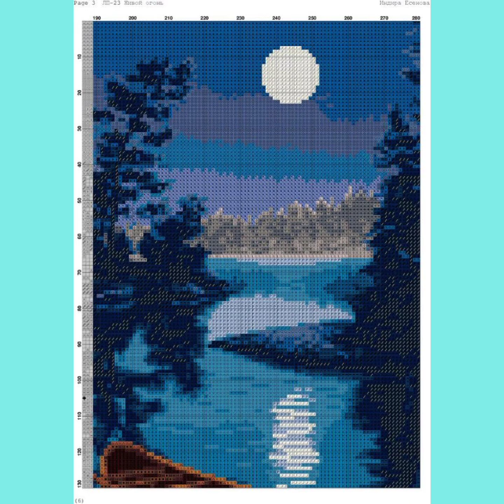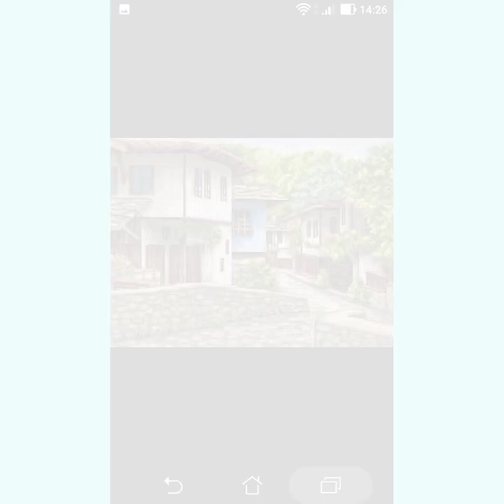Most creative Giorgio's design cross ❌ stitch embroidery wall hanging sceneries